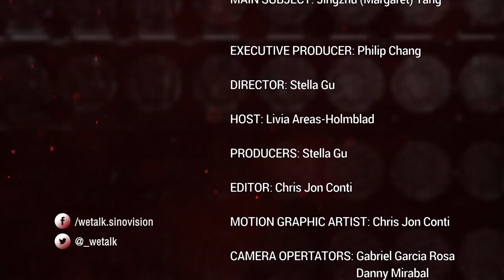Yang Jingzhu: Bringing Chinese and American Business Together (3 of 3)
While studying at Columbia, Margaret Jingzhu Yang realized she wanted to provide cross-cultural services between America and China so she started AmeriChina. In less than a year Margaret has managed to expand AmeriChina to consider expansions and improvements to give her customers what they want.